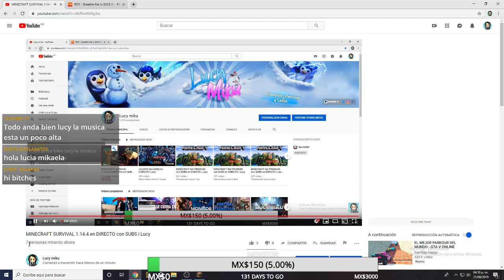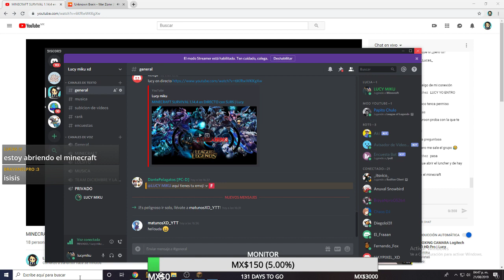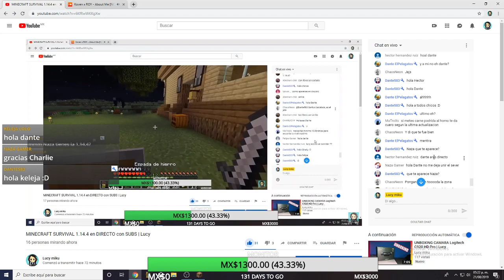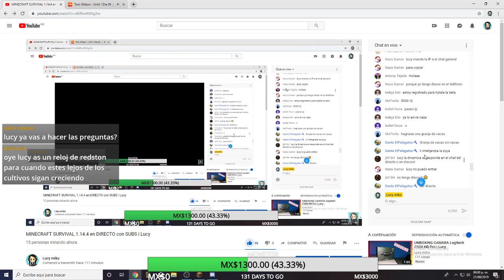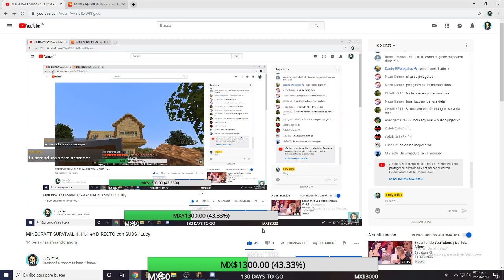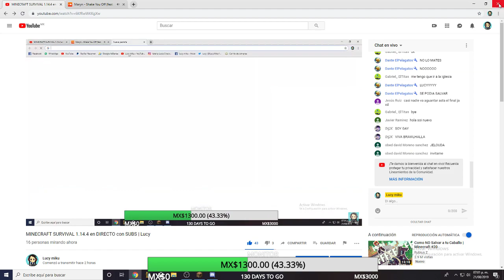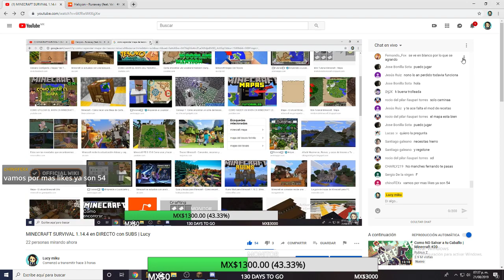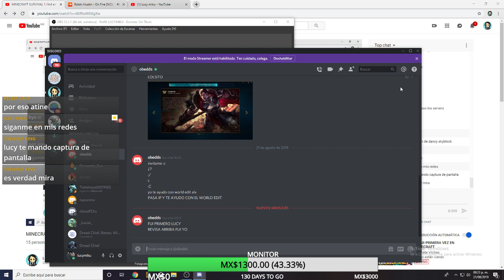MINECRAFT SURVIVAL 1.14.4 en DIRECTO con SUBS | Lucy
CANAL DE DANTE:

--TOP DONADOR--

1 ⭐ brandont2812  MX$1,600.00
2 ⭐ xbPanda23     MX$1,145.41
3 ⭐ paola         MX$210.00
4 ⭐ Dante583      MX$76.00